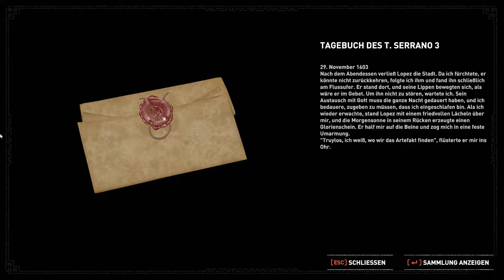Das Königshorn /Shadow of the Tomb Raider / #45 /GER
Haben wir jetzt die verborgene Stadt gefunden?

Peru/ Amazonas
Verborgenen Stadt
die Schlange mit dem Silberauge finden
Die silberne Schatulle von Ix Chel finden
Bergtempel betreten
Das Königshorn
Cualli finden

Erlebe den entscheidenden Moment in Lara Crofts Leben, der sie zum Tomb Raider macht. In Shadow of the Tomb Raider muss Lara einen tödlichen Dschungel meistern, grauenhafte Gräber überstehen und darf in ihrer dunkelsten Stunde nicht aufgeben. Sie hat nur wenig Zeit, um die Welt vor einer Maya-Apokalypse zu retten, und dabei erfüllt sich letztlich ihr Schicksal, und sie wird
um Tomb Raider.  (Steam)

Titel: Shadow of the Tomb Raider
Genre: Action, Abenteuer
Entwickler: Eidos-Montréal, Crystal Dynamics, Nixxes software
Publisher: Square Enix
Franchise: Tomb Raider
Veröffentlichung: 14. Sep. 2018

SYSTEMANFORDERUNGEN
MINIMUM:
Betriebssystem: Windows 7 64 bit
Prozessor: i3-3220 INTEL or AMD Equivalent
Arbeitsspeicher: 8 GB RAM
Grafik: Nvidia GTX 660/GTX 1050 or AMD Radeon HD 7770
DirectX: Version 11
Speicherplatz: 40 GB verfügbarer Speicherplatz
EMPFOHLEN:
Betriebssystem: Windows 10 64-bit
Prozessor: Intel Core i7 4770K, 3.40 Ghz or AMD Ryzen 5 1600, 3.20 Ghz
Arbeitsspeicher: 16 GB RAM
Grafik: Nvidia GTX 1060 6GB or AMD Radeon RX 480, 8GB
DirectX: Version 12